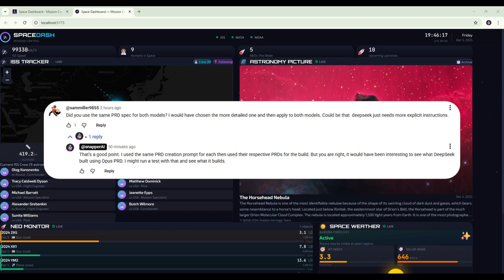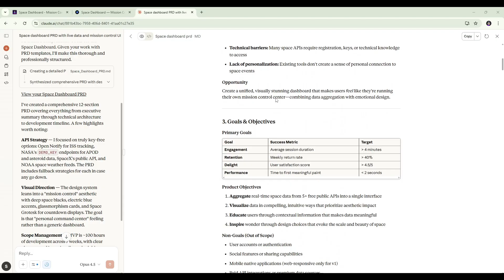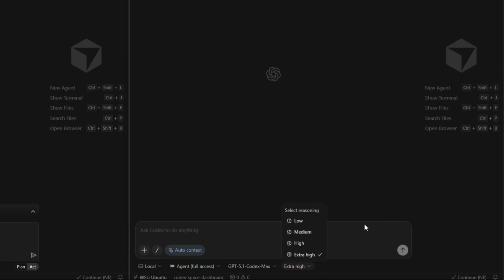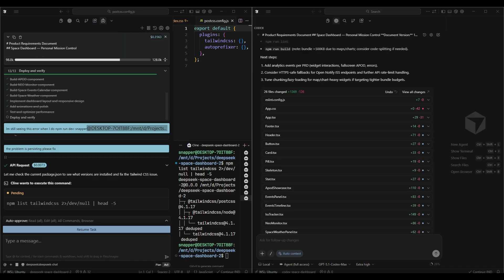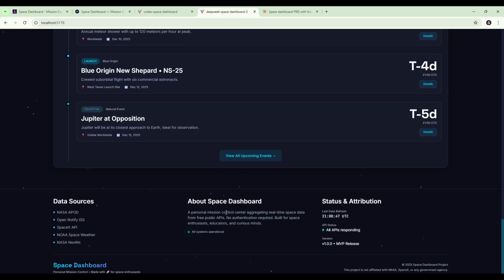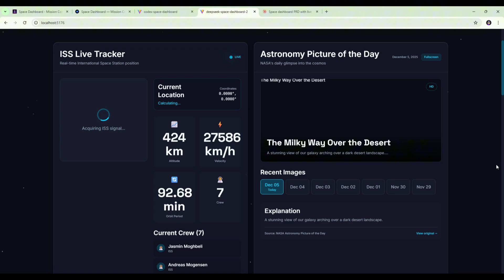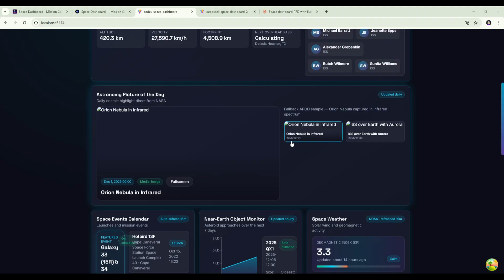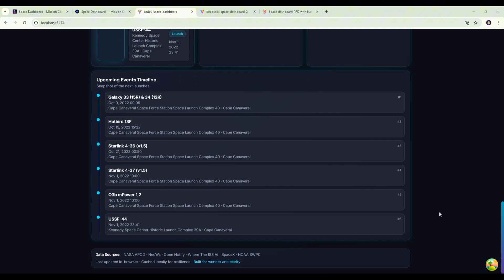DeepSeek V3.2 vs GPT-5.1 Codex MAX vs Opus 4.5 (Clear Winner)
🤖 I gave DeepSeek v3.2 a second chance — this time using the full Opus 4.5 PRD instead of its own basic version. Then I threw GPT-5 Codex MAX into the mix. Same PRD, same task, three different results.

In my last video, Opus 4.5 beat DeepSeek partly because it created a much more detailed PRD. A commenter suggested testing what DeepSeek could build with the Opus PRD — so that's exactly what I did. Plus, I added Codex MAX to see how it compares.

Watch the models build a space dashboard from identical specifications — and see which one actually delivers.

⏰ TIMESTAMPS
00:00 – Introduction
01:31 – DeepSeek’s Original Space Dashboard
01:55 – Opus 4.5 PRD Overview
03:04 – Cursor Workspace Setup
03:42 – Build Process Review
04:13 – DeepSeek V3.2 Dashboard (Using Opus PRD)
05:18 – Comparison to DeepSeek’s Original Build
06:37 – Codex MAX Dashboard (Using Opus PRD)
08:24 – Opus 4.5 Dashboard Revisited + Winner

🎯 THE TEST

All models received the identical Opus 4.5 PRD with detailed specifications including React 18 + TypeScript stack, API endpoints, UI requirements, and development roadmap.

Models Tested:

DeepSeek v3.2 (via Kline API)
GPT-5.1 Codex MAX (Extra High reasoning)
Claude Opus 4.5 (original build for comparison)

📊 KEY FINDINGS

Build Time:

Codex MAX: 18 minutes
DeepSeek v3.2: ~40 minutes (with some stalls)

DeepSeek v3.2 Results:
Improved design over original build
Font sizing and formatting issues
ISS tracker loading problems
Possibly overwhelmed by PRD detail in single prompt

Codex MAX Results:
Clean mission control header section
Working ISS tracker
Middle section formatting issues (squeezed text, empty space)
Broken astronomy images

Opus 4.5 (Original Build):
Cleanest UI and design
All API integrations working
No major formatting issues
Still the best overall build

⚠️ KEY INSIGHT
More detailed PRDs don't guarantee better builds. DeepSeek may perform better with PRDs broken into modular tasks rather than one comprehensive document. This will be something I explore in a future test video.

💬 Have you tested DeepSeek, Codex, or Opus? Share your experience in the comments!